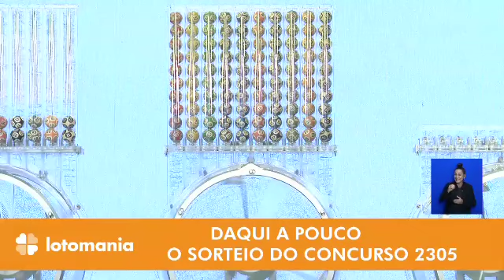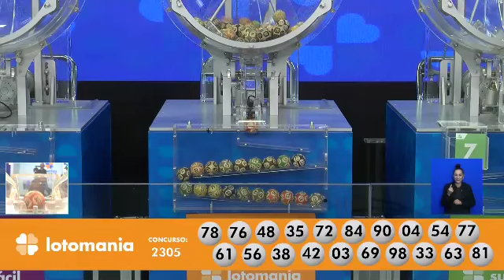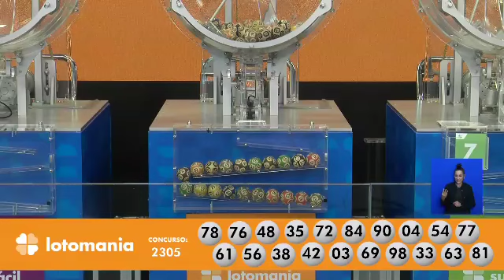Resultado da Lotomania - Concurso nº 2305 - 27/04/2022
Resultado do Concurso 2305 da Lotomania, sorteada em 27/04/2022